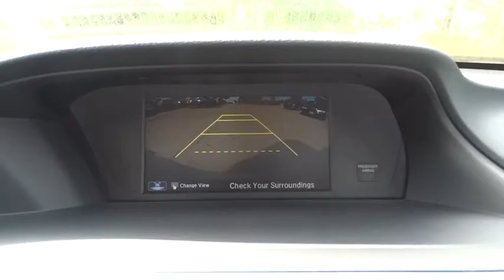2017 Honda Accord Sedan Aurora, Denver, Highland Ranch, Parker, Centennial, CO 36584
2017 Honda Accord Sedan
2017 Honda Accord Sedan EX - Stock#: 36584 - VIN#: 1HGCR2F70HA033946